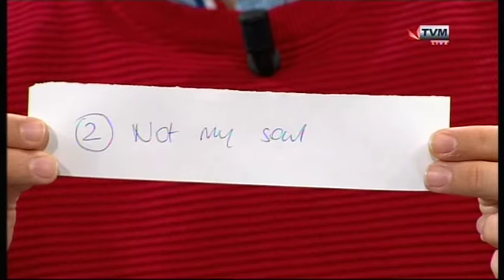MESC 2017 Interviews - Franklin - Follow Me on TwelveTo3